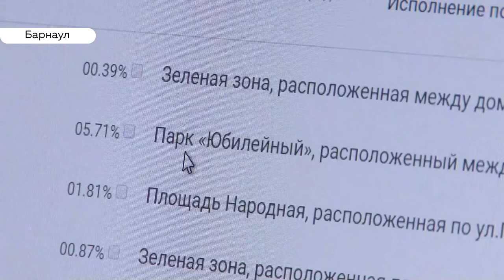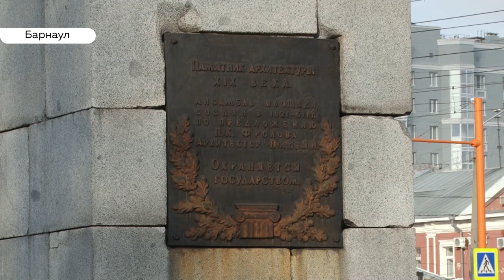В Барнауле стартовало голосование за благоустройство общественных территорий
После истории со спасением зеленой зоны на площади Сахарова особое внимание общественники обещают конкурсу на благоустройство территорий Барнаула. С сегодняшнего дня началось голосование.